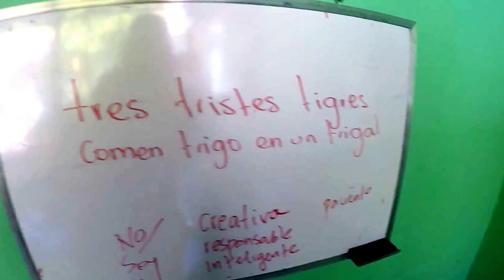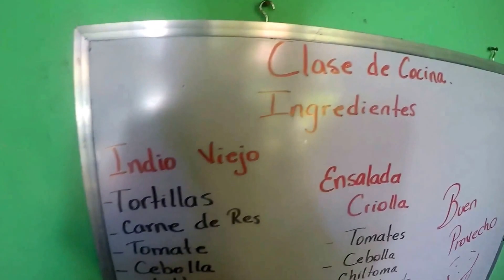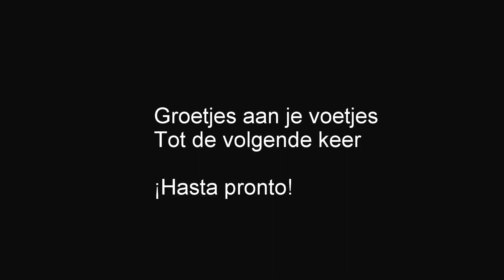Nicaragua 2016 part 2 - Granada, Laguna de Apoyo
Granada and Laguna de apoyo

Music; Waves (Robin Schulz Remix) - Mr. Probz